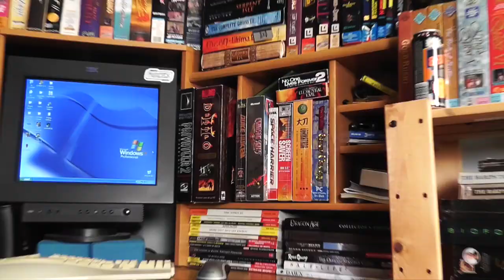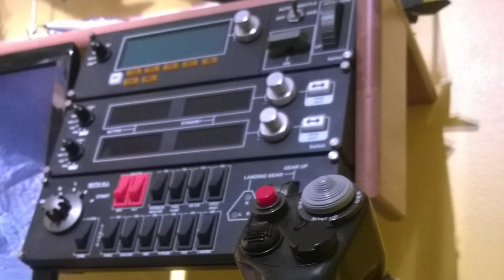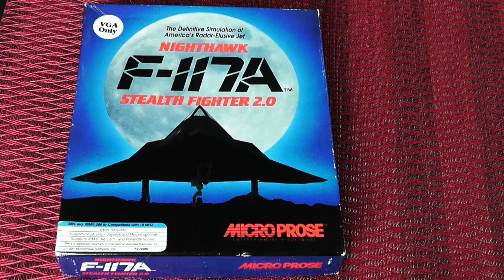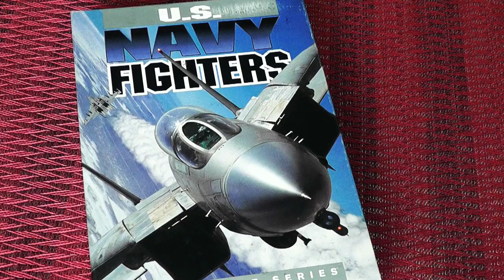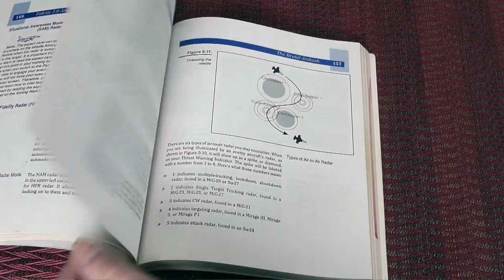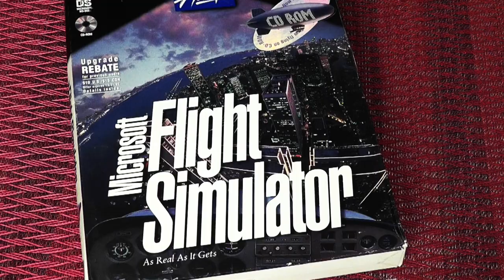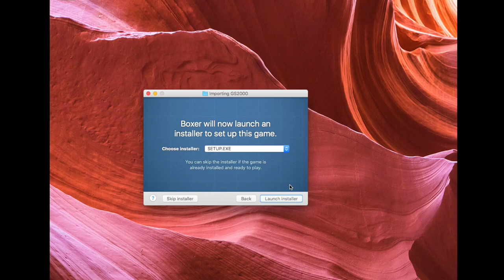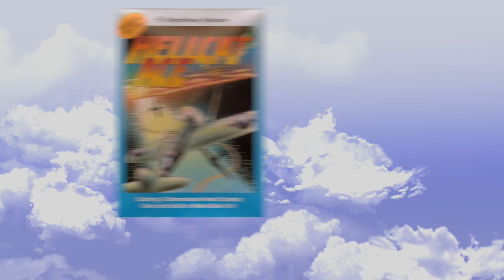Classic FLIGHT SIMS Collection & Favorites [MS-DOS ROCKS!]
Dave Nunez shows us his epic 80s & 90s Flight Simulation game collection. These sims are on the vintage Commodore 64 through early IBM MS-DOS PCs to Windows 95, Windows XP and all the way up to modern Windows 10 machines running steam. If you want to learn about flight sims both old and new, this is the video for you!

Check out Dave's awesome 3D printing consoles at RabbitEngineering.com

Games we mentioned:
F-15 strike Eagle
Gunship
Tie fighter
Secret weapons of the Luftwaffe
Aces over Europe
Aces of the Pacific
Red Baron
F – 117a stealth fighter
F-19
LHX Attack Chopper
US Navy fighters
Fighters anthology
Falcon 3.0 gold
Falcon 4.0 - Benchmark Sims
Tornado
1942 the Pacific air war

Background ROCK by Ethan Meixsell & MetalJesusRocks